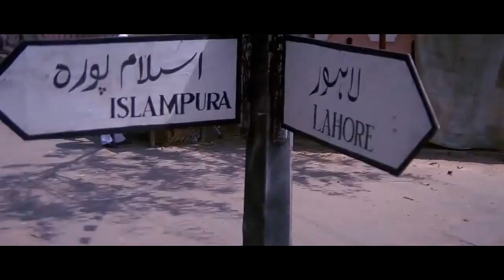Hum Juda Ho Gaye - Gadar (2001) HD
Singer:- Udit Narayan & Preeti Uttam Singh
Movie:- Gadar: Ek Prem Katha
Star Cast:-  Sunny Deol, Amisha Patel, Amrish Puri, Lillete Dubey & Vivek Shauq
Producer:- Nitin Keni

Hum juda ho gaye
Raste kho gaye
Magar Hum milenge
Magar Hum milenge
Yeh yaad rakhna
Meri rah takna
Yeh yaad rakhna
Meri rah takna

Raste kho gaye
Magar Hum milenge
Magar Hum milenge
Yeh yaad rakhna
Meri rah takna
Yeh yaad rakhna
Meri rah takna

Kagaj ho toh phad du
Dhaga ho toh kat du
Duniya ho toh chhod
Du wada kaise tod du
Iss wade pe mujhko abb
Jina abb marna sajna
Raste kho gaye
Magar Hum milenge
Magar Hum milenge
Yeh yaad rakhna
Meri rah takna
Yeh yaad rakhna
Meri rah takna

Ae hawa tu hi ja
Jake unko suna
Jake unko suna
Hal mera hai kya
Kaise ji rahi hu mai
Jaise mar rahi hu mai
Nam teraa rat din
Yaad kar rahi hu mai
Logon ne toda hai har
Sapna mere dil kaa sajna
Raste kho gaye
Magar Hum milenge
Magar Hum milenge
Yeh yaad rakhna
Meri rah takna
Yeh yaad rakhna
Meri rah takna
Yeh yaad rakhna
Meri rah takna
Yeh yaad rakhna
Meri rah takna